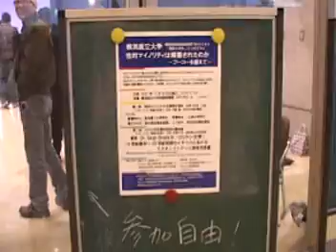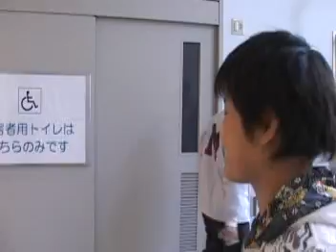性的マイノリティーの当事者が語る「生きづらさ」とは03●遠藤まめたさん03●終了後インタビュー